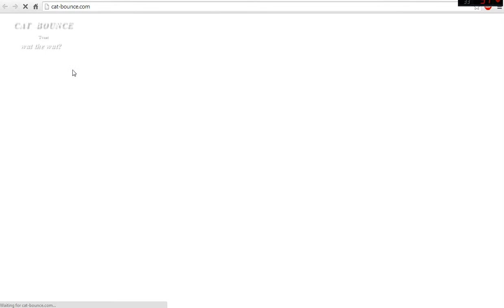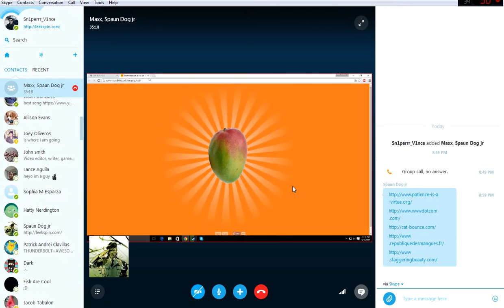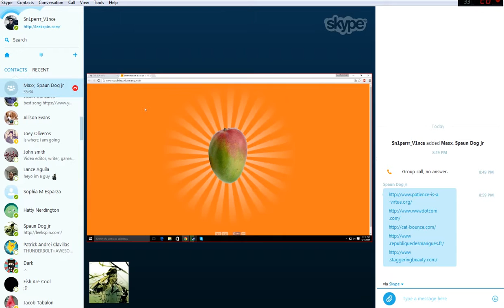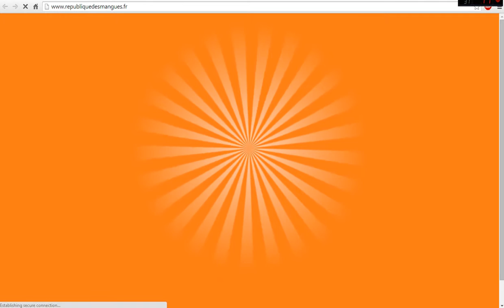Cat Bounce W/ Spaunster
We Play Leakspin, Cat Balance, and Watched a Mango